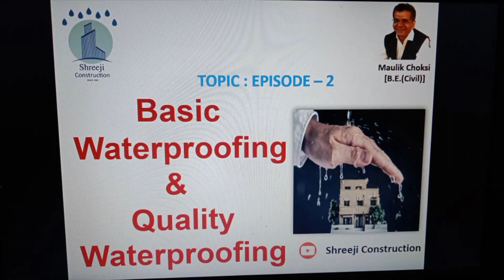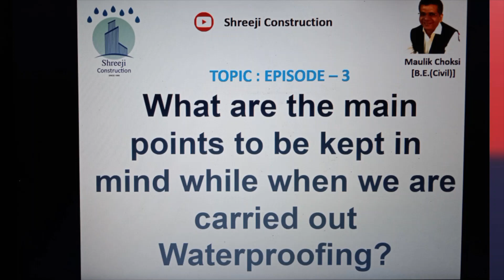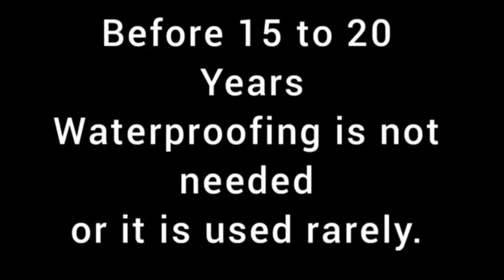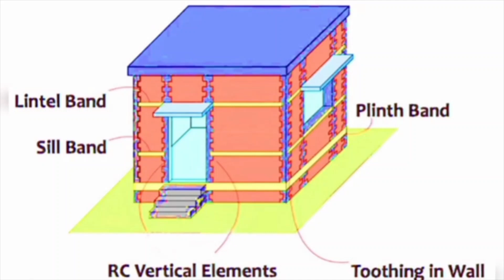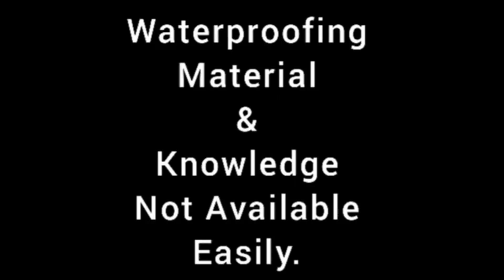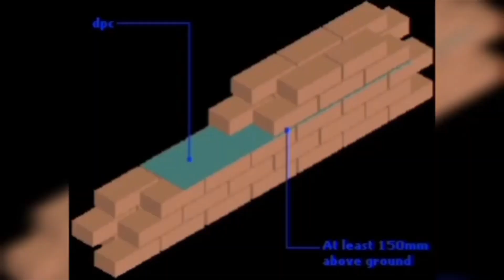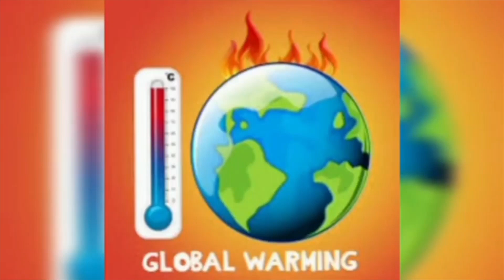Waterproofing Series Episode 1 - What is Waterproofing